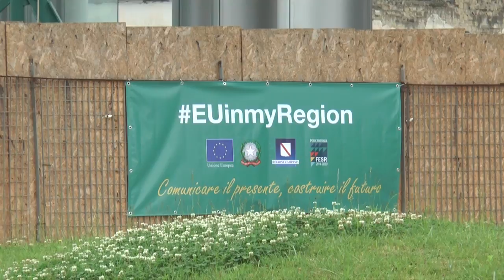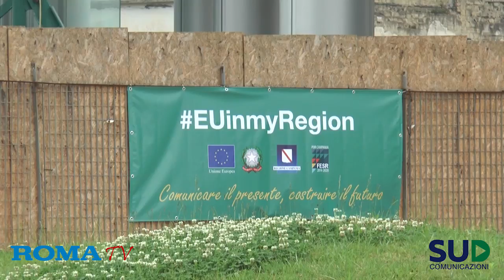Campania 2020: la digitalizzazione della realtà moderna